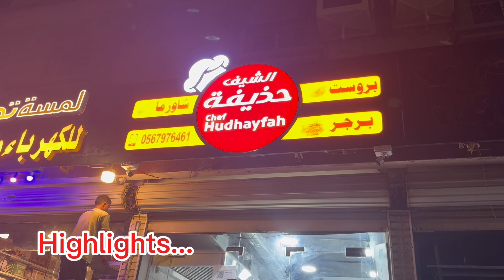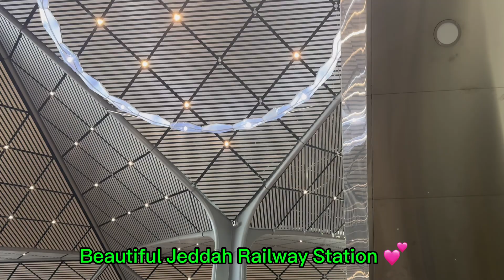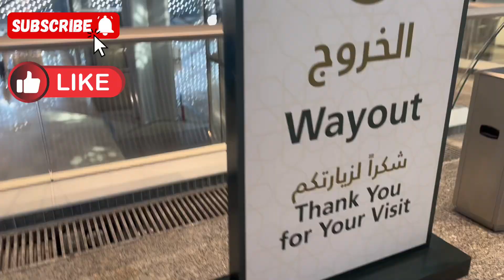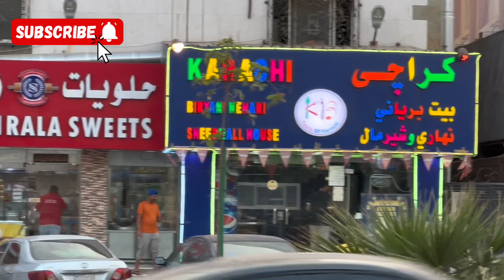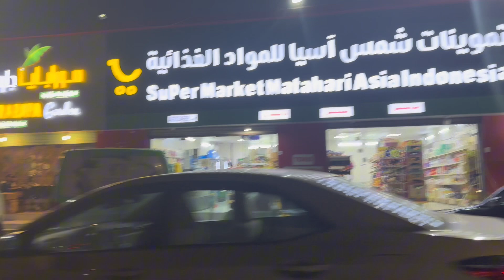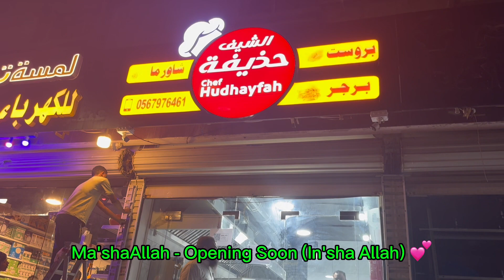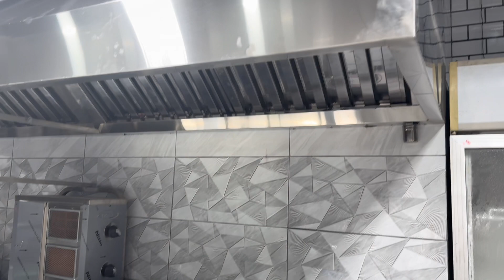Vlog # 73 - Visited Jeddah After 8 Years | Changed Jeddah | Jeddah Under Transformation | New Jeddah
Hi Friends,

In this vlog you will see me roaming / touring Jeddah city (came here after almost 8 years) and have noticed a huge change / transformation in this future mega city.

Good to meet with some old friends (brothers).

in jeddah
dyler in jeddah
vlog in jeddah
rain in jeddah
foreigners in jeddah
fish market in jeddah
abshar mashen in jeddah
a day in jeddah vlog
day in my life in jeddah
a day in my life in jeddah
a day in my life in jeddah saudi arabia
saudi arabia jeddah
exploring jeddah
jeddah city
jeddah waterfront
lunch with friends
fried fish
yasmen mall jeddah
jeddah vlog
jeddah life